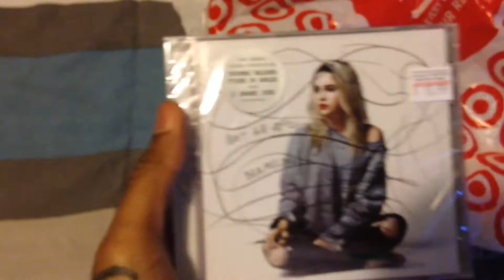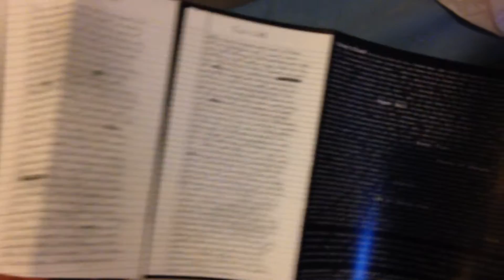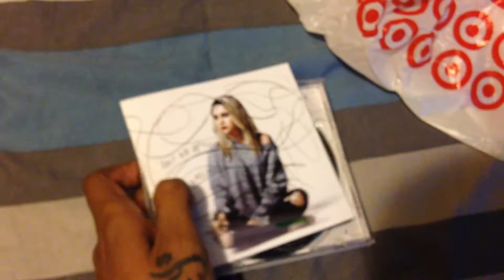CD Opening: Bea Miller- Not An Apology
This album was solid and it don't feel like a pop album more like a pop/rock/alternative album in my personal opinion but I know some mfs gone be like why he's reviewing this. Because, I'm different from all other bloggers I think out the box ya hear me 💯